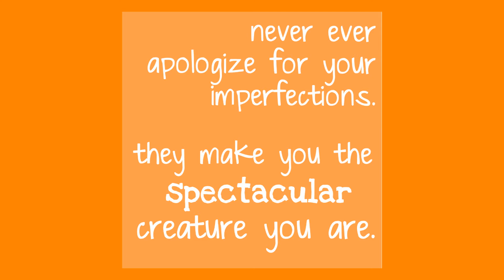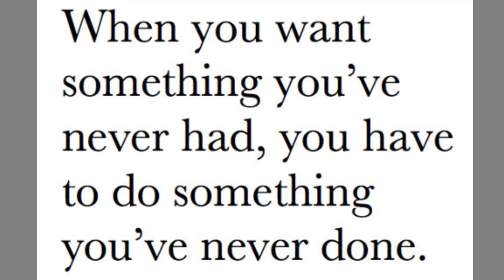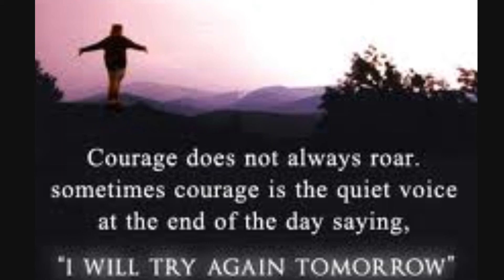Stilrize Better than this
lose sight of the goal or the desired life you intend for yourself